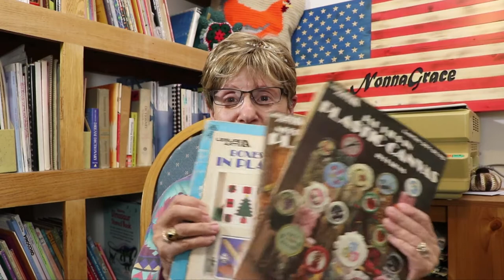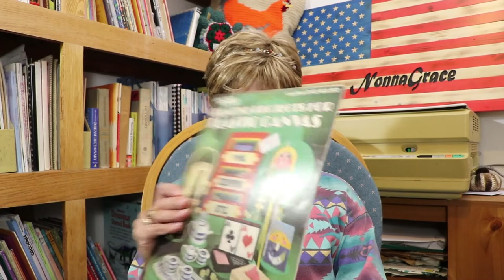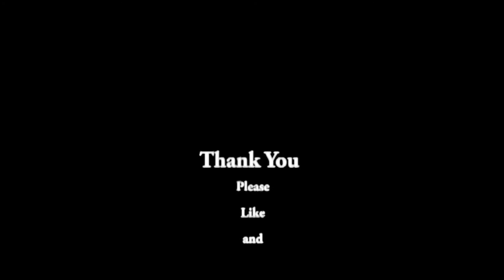Almost Free Crafts To Make From Stuff You Already Have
Today the kids came and because I was looking for a book for Paige I found my plastic art books that I couldn't find for a very long time. I decided to share with you almost Free crafts to make from stuff you already have around the house. Like colored used paper, phone books, glue, pencil, ruler, scissors a needle  and the joy of playing.
I had the kids today but forgot it was Wednesday. Jackie reminds me everyday what the day is but I hadn't read her comment. Who is Jackie it is Motorcycle Momma